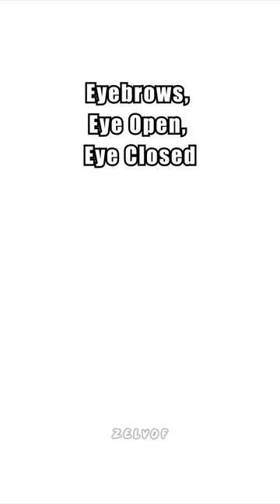Simple Eye & Mouth Animation Tutorial! 🎨Animated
FAQ: I used Clip Studio Paint and After FX

Appreciate the thumbnail selected by YouTube now

I will teach you a simple and quick way to animate eyes and mouth by squash and stretching images! This requires an art program and a software or feature on your program that allows you to add transform keyframes to your layers/frames.

Follow the pose to pose keyframes and watch the tween frames move! Hopefully you got the animated results you wanted! I'll get to you right away!

Okay by the way off character, I should've focused on one thing instead of combining two things together because it's so fast and hard to comprehend XD I'm sorry it's my first time making a quick tutorial- I'll improve overtime the more I make tutorials

【 Social Medias & More 】

【 Information 】

🎬 Programs Used: Clip Studio Paint & After FX